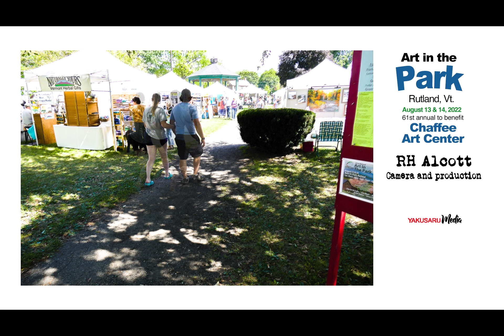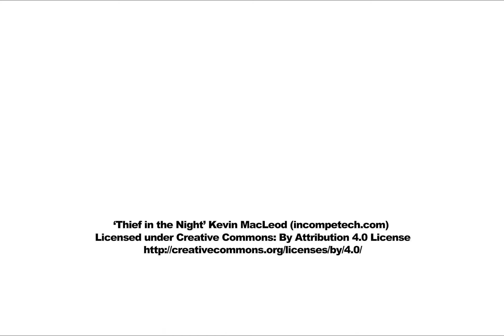Art in the Park, Rutland, Vt.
RH Alcott visits Rutland's Art in the Park, the twice-a-year event to which vendors, artists and art-lovers travel from all over the Northeast and beyond to shop, eat, network and appreciate the great artwork there. Camera and production by RH. Recorded Aug. 14, 2022.